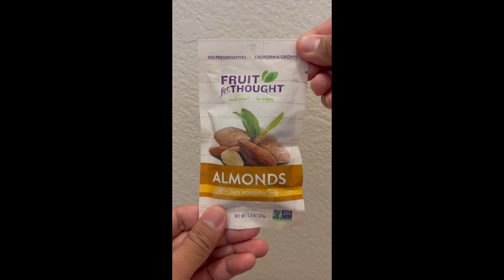Almonds Dry Roasted. Fruit for Thought.